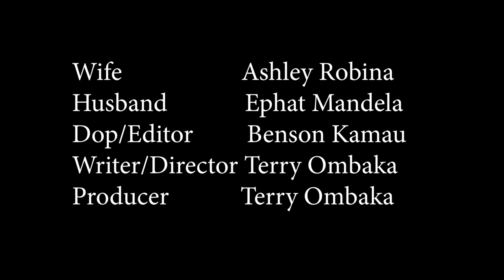Glamming my Wounds - 2022 VERY SHORT FILM PRIZE of the 3rd Health for All Film Festival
Gender Based Violence
Directed by Terry Adhiambo Ombaka (Kenya)
More info about the Health for All Film Festival organised by the World Health Organization
Watch all HAFF winning films since 2020 and panel discussions with WHO experts on the health impact of film: